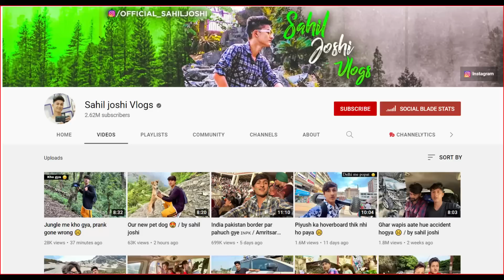Sourav Joshi Vlogs Song| Elvish Yadav Meet-up Lucknow|Sahil Joshi Vlogs | Thara Bhai Joginder Sunami